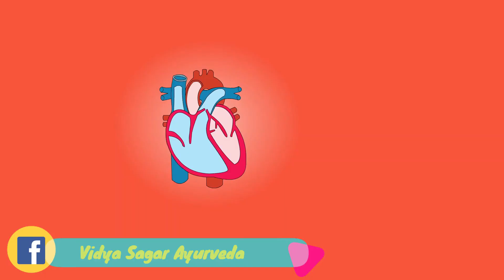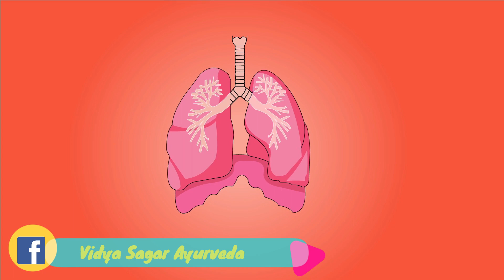Benefits Of Daily Walk | रोज पैदल चलने के फायदे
Vidya Sagar Ayurveda Aims To Give You Simple Ayurvedic Treatment For Chronic Diseases And Know Some Useful Ayurvedic Home Remedies.

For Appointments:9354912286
Address:567/9 Sanoli Road Behind Valmiki Mandir,Panipat Haryana